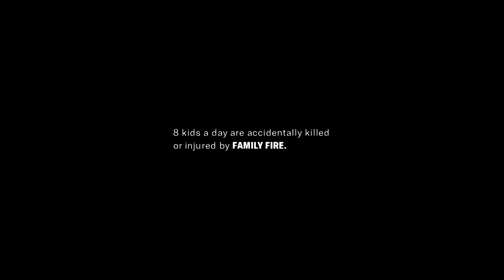In The Valley ... Autumn 2019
Warwick’s annual food showcase, an in depth conversation about fall tourism and more on this installment of In The Valley.

0:42      Taste of Warwick
3:33      Interview with WVCC Executive Director Michael Johndrow
14:24   Clydesdale